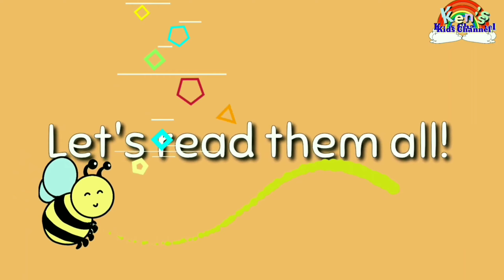SIGHT WORDS | List 21-30